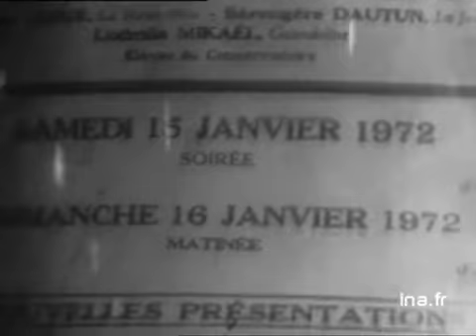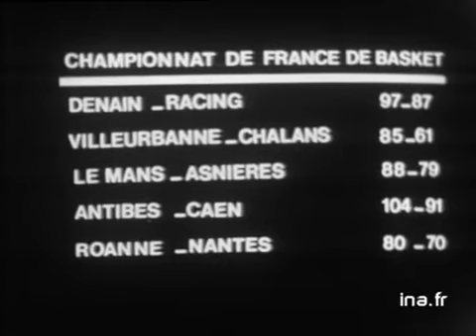Information Première : émission du 16 janvier 1972